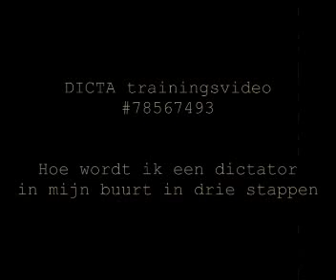DICTA dictatortrainingsvideo #78567493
Hoe word ik een dictator in mijn buurt in drie eenvoudige stappen